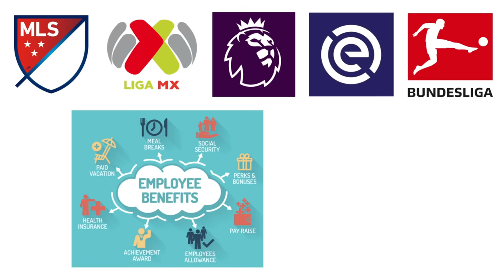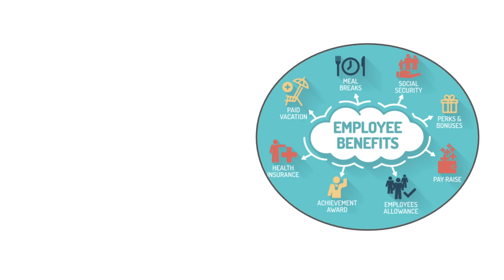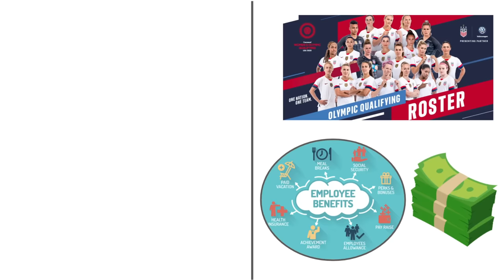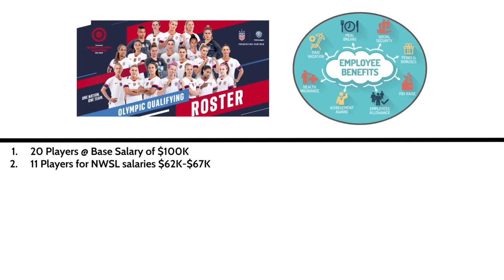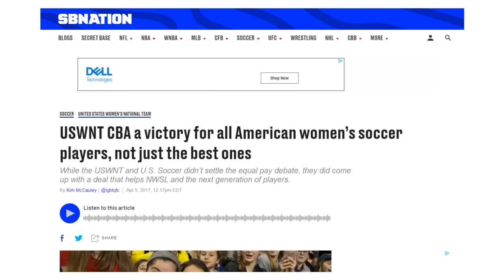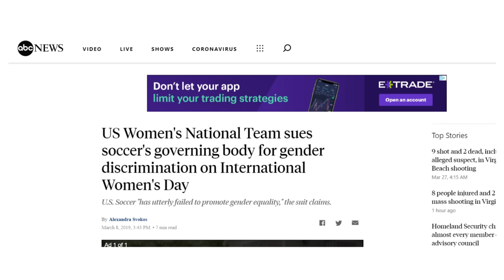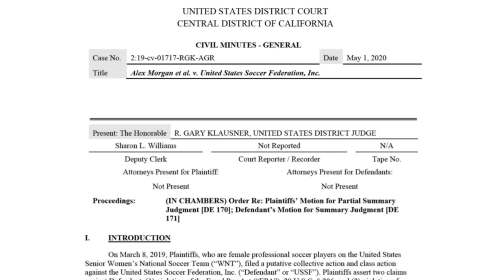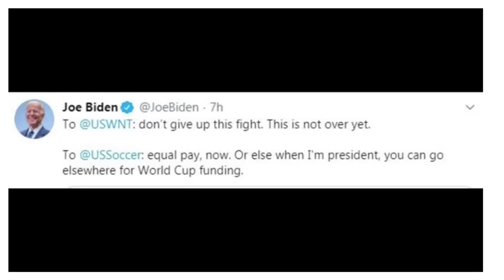US Women's Soccer: Court says they got paid MORE than the Men. 😲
US Women's Soccer Equal Pay Claims vs Facts.
Court says they got paid more than the Men in both total compensations and on a per-game basis.

They wanted to be paid more than the Men. This is what happened.

We look at the Women's National Team's Claims of Pay discrimination.

Facts.
They were offered the Men's deal and rejected it.
They got paid more than the Men.

equal pay, us soccer, us womens soccer, uswnt lawsuit, wage gap, women’s world cup, uswnt equal pay lawsuit.